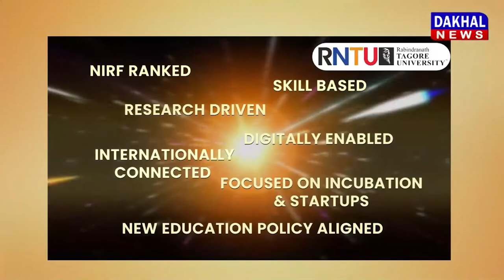DAKHAL NEWS रिटायर्ड फौजी से रासुका हटाने की गुहार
रिटायर्ड फौजी से रासुका हटाने की गुहार
परिवार का आरोप फौजी को फंसाया गया